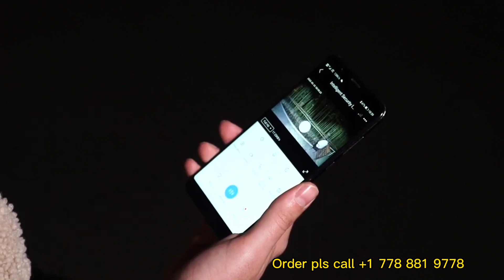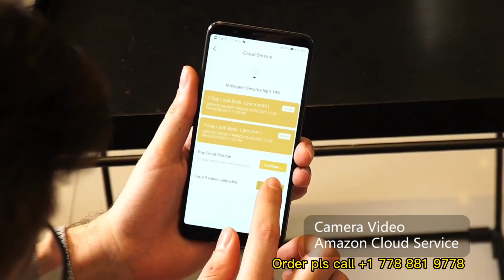Camera flood light.